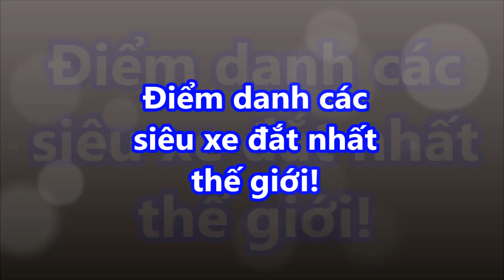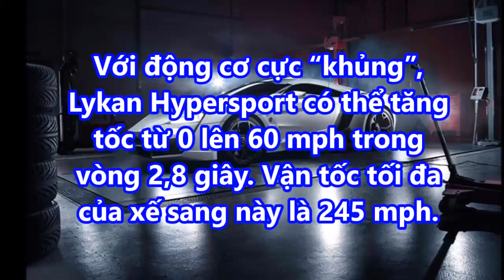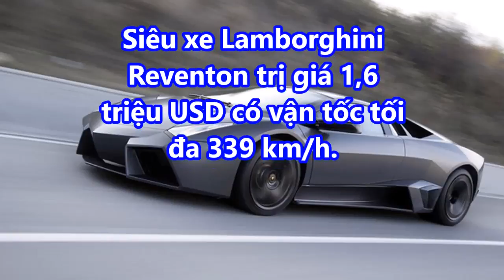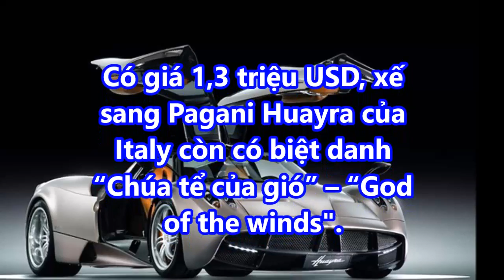Điểm danh các "siêu xe" đắt nhất thế giới!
Điểm danh các "siêu xe" đắt nhất thế giới! giaimasuthat, lakychannel, bian, chuyenla, kyla, chuyen kho tin, bi mat, kham pha, the gioi,